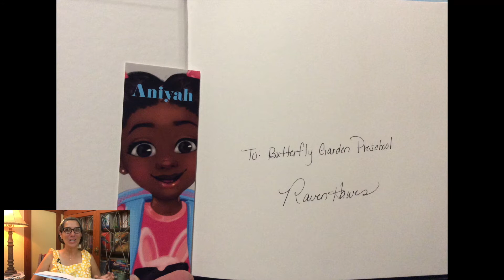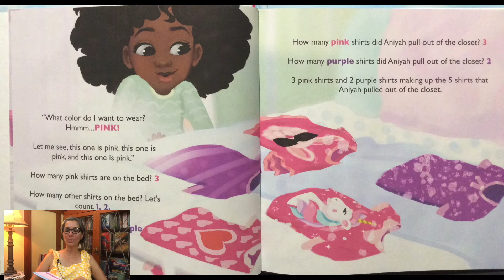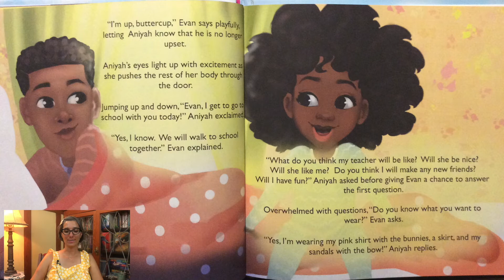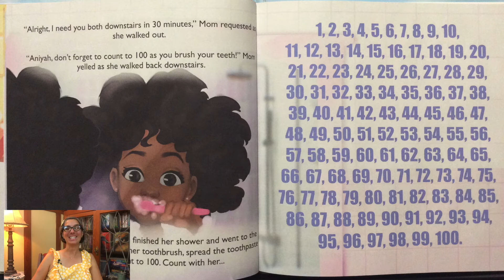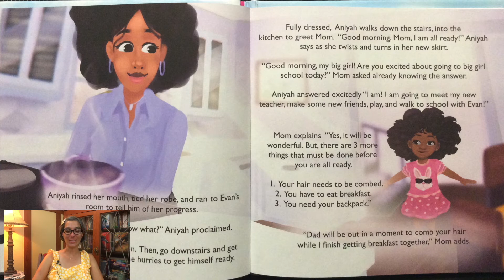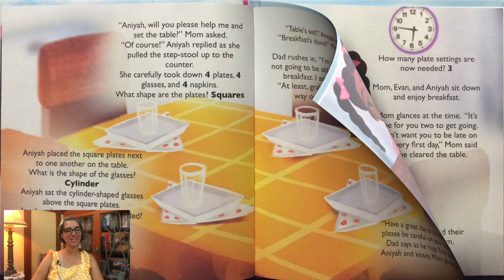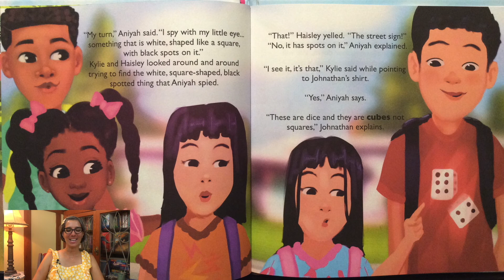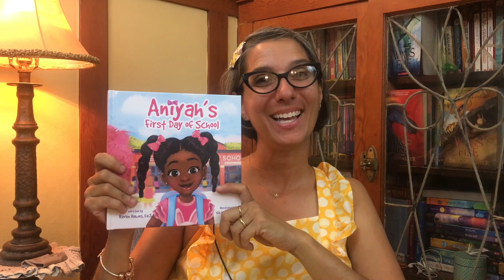Aniyah's First Day of School | Kindergarten | Math | Counting | Kids | Read Aloud | Story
Welcome to Aniyah's First Day of School where she practices counting and math skills while she gets ready for her first day of kindergarten in this kids read aloud story. The story is written by Raven Hawes and illustrated by Victor Onyenobe.

All features and text in this video were given with permission by Raven Hawes.

CINEMATOGRAPHER & EDITOR
David Nico